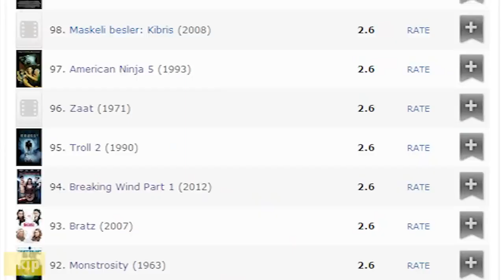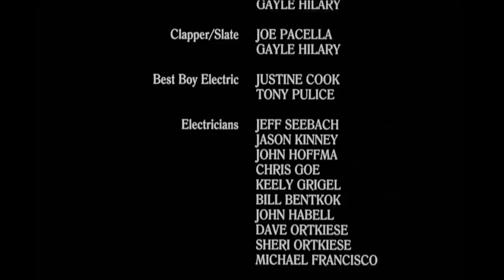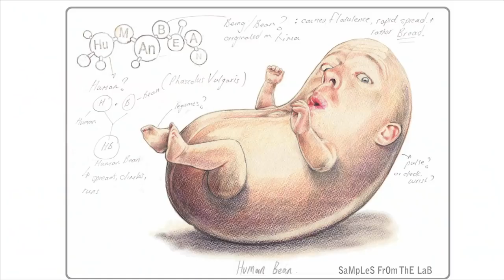The Room - The Search For The Worst - IHE